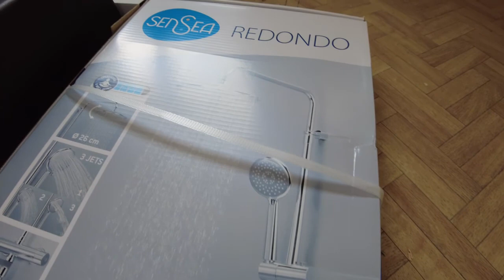Vlog 5 - Venting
Things are starting to get a tiny bit frustrating now, I think I am losing my mind. Hence this video is just of me venting and generally venting my frustrations, I apologise if I offend anyone as this is not meant to offend anyone at all.